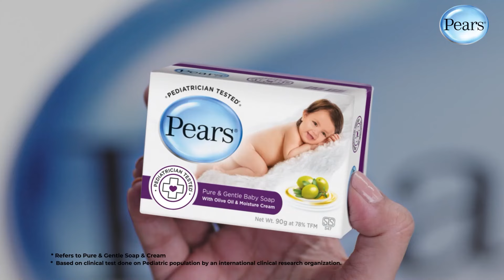ජන අරගලයේ විරෝධයට ජල හා කදුළු ගෑස් - මෝදිගේ ජයග්‍රහණය වෙනුවෙන් ඉන්දියාව ඉස්සරහා දණගහලා - Hiru News